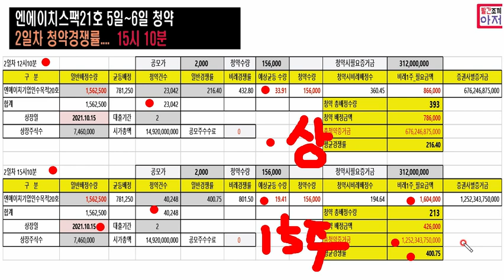15시10분 엔에이치스팩21호 공모주 2일차 청약경쟁률... 스팩 ,,, 최종예상배정수량 균등 15주 내외 비례1주 180만원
15시10분 엔에이치스팩21호 공모주 2일차 청약경쟁률... 스팩 ,,, 최종예상배정수량 균등 15주 내외 비례1주 180만원